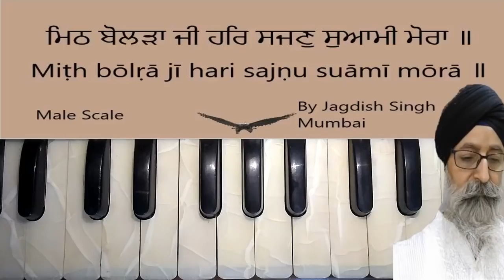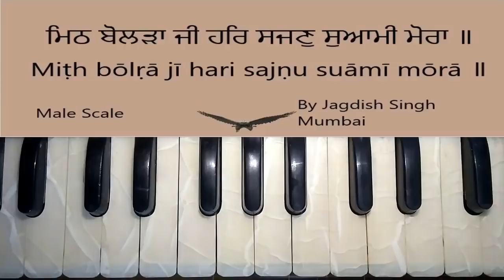Mith Bolra Ji / Bhai Ravinder Singh Ji / Adv Level / Male & Female Scale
ਮਿਠ ਬੋਲੜਾ ਜੀ Mith Bolra Ji / Bhai Ravinder Singh Ji / Adv Level / Male & Female Scale / By Jagdish Singh Mumbai

ਰਾਗੁ ਸੂਹੀ ਮਹਲਾ ੫ ਛੰਤ

rāgu sūhī mahlā 5 chhant

Amrit Kirtan Ang 125

ik-ōṅkār satigur prasādi ॥

ਮਿਠ ਬੋਲੜਾ ਜੀ ਹਰਿ ਸਜਣੁ ਸੁਆਮੀ ਮੋਰਾ ॥

miṭh bōlṛā jī hari sajṇu suāmī mōrā ॥

ਹਉ ਸੰਮਲਿ ਥਕੀ ਜੀ ਓਹੁ ਕਦੇ ਨ ਬੋਲੈ ਕਉਰਾ ॥

hau sammli thakī jī ōhu kadē na bōlai kaurā ॥

ਕਉੜਾ ਬੋਲਿ ਨ ਜਾਨੈ ਪੂਰਨ ਭਗਵਾਨੈ ਅਉਗਣੁ ਕੋ ਨ ਚਿਤਾਰੇ ॥

kauṛā bōli na jānai pūran bhagvānai augṇu kō na chitārē ॥

ਪਤਿਤ ਪਾਵਨੁ ਹਰਿ ਬਿਰਦੁ ਸਦਾਏ ਇਕੁ ਤਿਲੁ ਨਹੀ ਭੰਨੈ ਘਾਲੇ ॥

patit pāvnu hari birdu sadāē iku tilu nahī bhannai ghālē ॥

ਘਟ ਘਟ ਵਾਸੀ ਸਰਬ ਨਿਵਾਸੀ ਨੇਰੈ ਹੀ ਤੇ ਨੇਰਾ ॥

ghaṭ ghaṭ vāsī sarab nivāsī nērai hī tē nērā ॥

ਨਾਨਕ ਦਾਸੁ ਸਦਾ ਸਰਣਾਗਤਿ ਹਰਿ ਅੰਮ੍ਰਿਤ ਸਜਣੁ ਮੇਰਾ ॥੧॥

nānak dāsu sadā sarṇāgti hari ammrit sajṇu mērā ॥1॥

Magiclinks products

Chocolate
Sephra

For Kids

PEEPS & COMPANY

Samsung Galaxy A8 Star

Samsung J120

My Samsung Galaxy tab